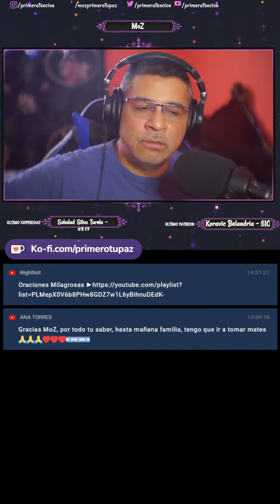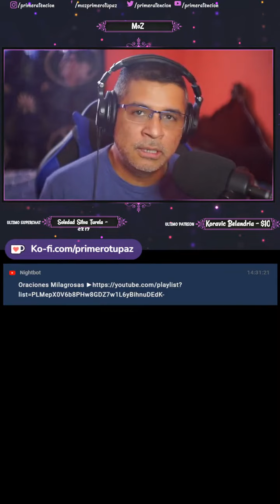ESTE MUNDO MATERIAL ES UN RECUERDO QUE SE QUEDO EN LA MENTE